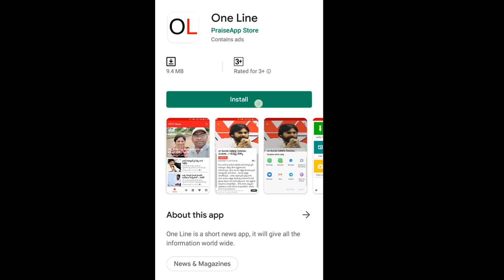Ralayaseema Farmer Comment On Chandrababu | Public Happy With CM Jagan Ruling | PDTV News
చంద్రబాబుపై రాయలసీమ రైతు సంచలన వ్యాఖ్యలు